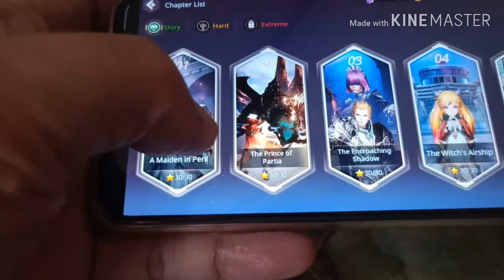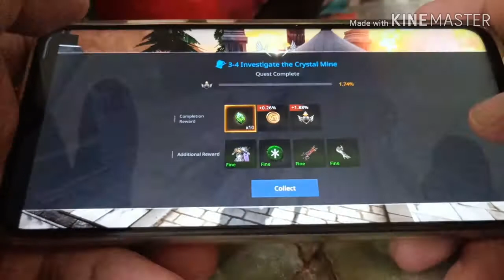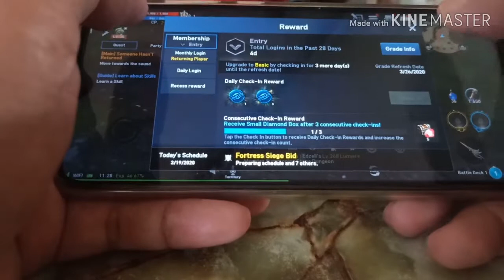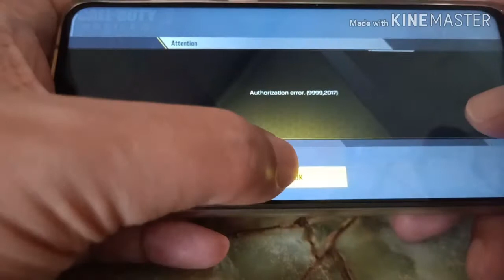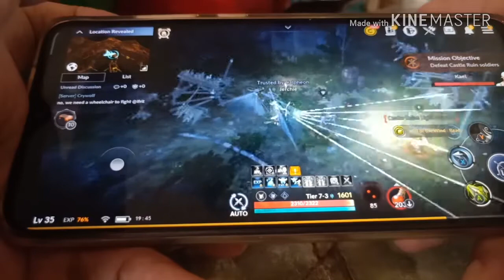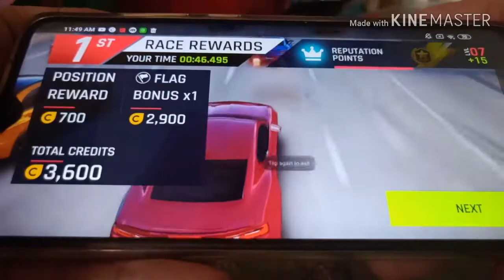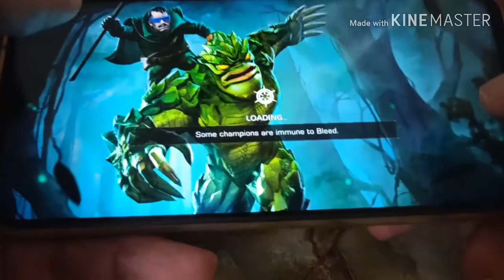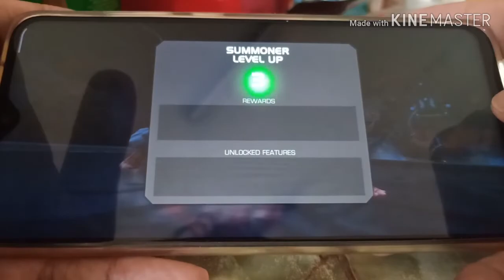Redmi Note 8 Pro KOF Asphalt 9 gaming test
Gaming test of Redmi Note 8 Pro. KOF all-star, Asphalt 9, NBA live, Darkness Rises, Overhit, Lineage 2 Revolution, COD, Talion, AxE, Black Desert Mobile, Marvel Conquest of champions,

Huawei P40 Pro 5G Dual Sim EU/UK Version ELS-NX9 [NO Google Services] 8GB+256GB International Version - Black

Apple AirPods with Charging Case

CECT shop TOP gaming phone: Xiaomi Black Shark 3

Tablets:
CECT shop Huawei Matepad Pro 10.8 inch

Laptops:
CECT shop Xiaomi Mi Air 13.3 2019 Edition

Banggood shop Xiaomi Mi 9T Global Version
Banggood shop Xiaomi Mi 9 Lite Global Version
Banggood shop Xiaomi Redmi Note 8 Pro Global Version
Banggood shop Realme X2

Smart watch
Banggood shop TICWRIS MAX 2.86 Inch HD Screen Smart Watch
Banggood shop Amazfit GTS 341 PPI AMOLED Screen BT5.0 Wristband GPS+GLONASS Light Weight 5ATM Waterproof Smart Watch from xiaomi Eco-System - Blue

Banggood shop ROYOLE MOON All In One With HIFI Headphones 3D Virtual Reality VR Glasses Touch Control Cinema - White
Banggood shop OnePlus 7 Pro Global Rom

Banggood shop Asus ROG Phone 2 Global
Banggood shop OnePlus 7T Global
Banggood shop Xiaomi Mi Note 10 Pro Global
Banggood shop 3500 Lumen 1080P Full HD LED Projector Home Theater Cinema Wifi 3D For Android
Banggood shop [Dual Dynamic Driver] Blitzwolf® BW-FYE7 TWS bluetooth 5.0 Earphone Heavy Bass Stereo Bilateral Calls Headphone with Charging Box

Projector
Banggood shop Fengmi Projector 1920*1080dpi 1080P Resolution 1500 ANSI Lumens Home Theater
Banggood shop Xiaomi Mijia MJJGTYDS01FM 2GB 16GB MIUI TV Laser HDR TV 4K Chinese Version
Banggood shop Xiaomi Ecosystem WEMAX L1668FCF 4K ALPD Ultra Short Throw Laser Projector 9000 ANSI Lumens 250nit 4000:1 Contrast Ratio Support HDR Voice Control Cinema Theater Projector